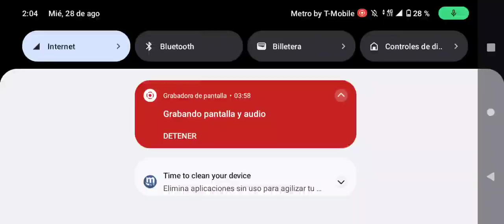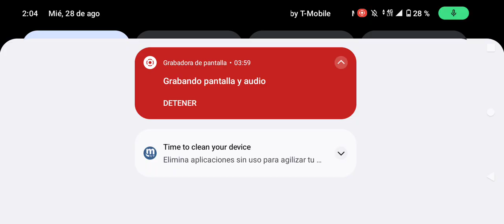nuevocontenido squadbusters suscribeteanuestro clashofclans clashroyale live gaming